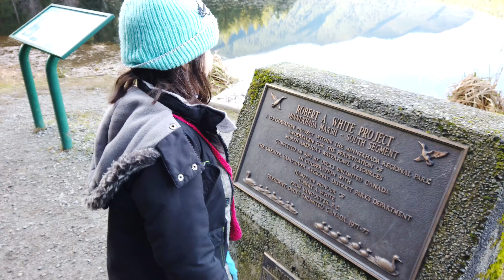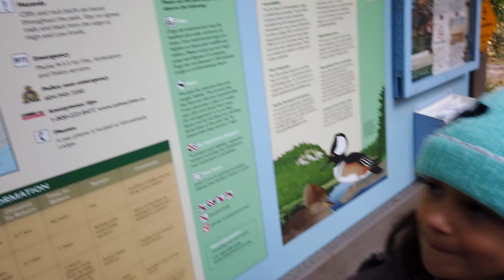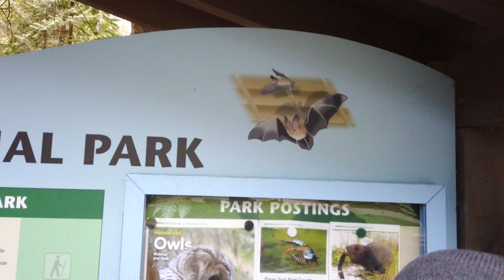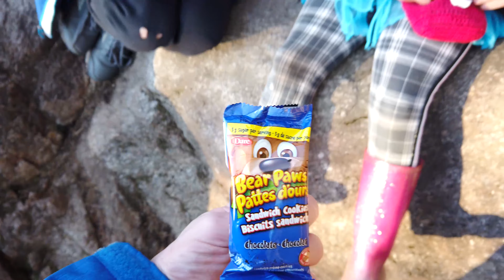PERDIDOS na trilha MAIS LINDA do CANADÁ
Resolvemos fazer uma linda trilha no Canadá, mas acabamos nos perdendo (mais uma vez). Venha com a gente ver as curiosidades que encontramos pelo caminho neste lindo lago num parque em Port Coquitlam em British Columbia no Canadá.

Este vídeo faz parte de uma série em que fazemos vlogs sem cortes, quase como se fosse ao vivo, para que você possa se sentir junto com a gente. O que acha? Quer ver mais vídeos assim? Comente e compartilhe!